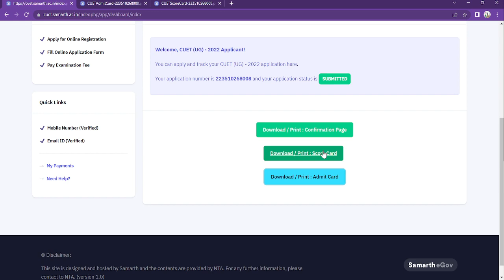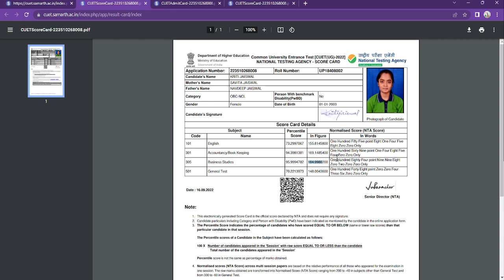# CUET RESULT DECLARED || PERCENTILE क्या होता है || NORMALISATION केसे करे || ऐल्पाइन क्लाससेस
😊 HELLO  EVERYONE

📞 24×7 Call Or WhatsApp Support

📚COURSES📚
🔥 BA || BA LLB || LLB ||
🔥 B.ed
🔥 B.Sc Ag || B.Sc Maths|| B.Sc Bio||

📟SEPARATE WHATSAPP GROUP SUPPORT
 🎫  WEEKLY TEST
📋MCQ's SOLVED VIDEO
📑 DAILY MCQ's PRACTICE
🥇RANKER BOOSTER QUESTIONS
✍TOPPERS TALK
🔥 Our Milestone 🔥

cuet 2022 exam,cuet 2022,cucet 2022,cuet 2022 update,cuet 2022 exam date,cucet 2022 exam date